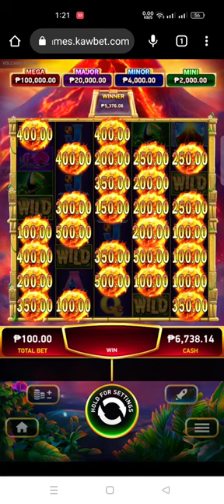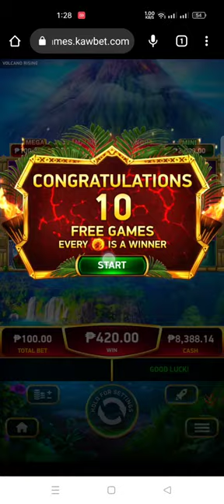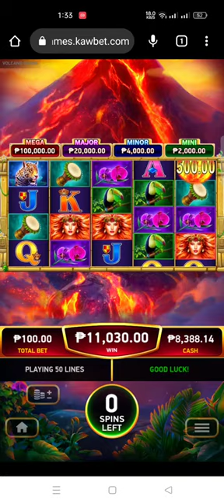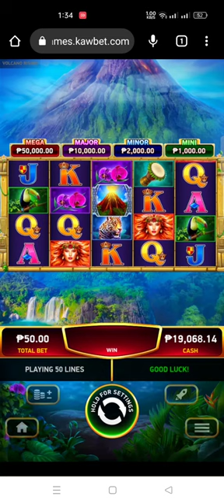Volcano Rising 2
How volcano rising give money casino .

 “Play only what you can afford to lose” How to play click the link below and register ...

 How to join? click the link bellow...